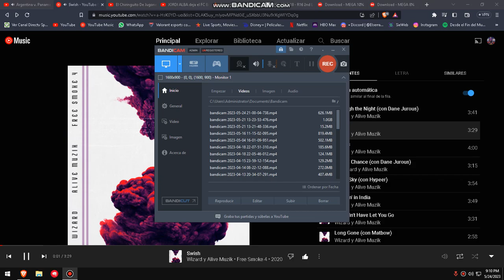pelea de baloy VS Mascherano